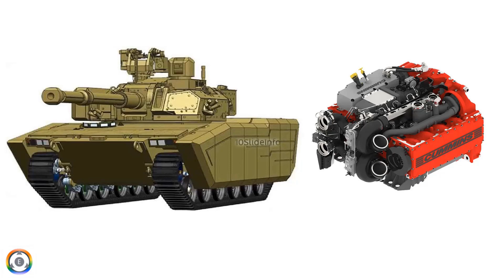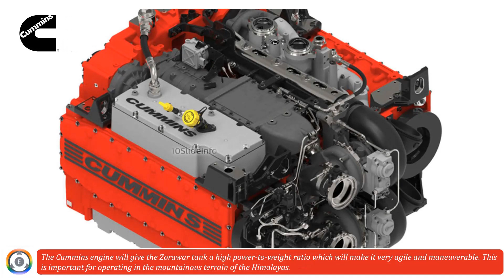Zorawar Tank: US Cummins Engine to Replace German MTU Engine